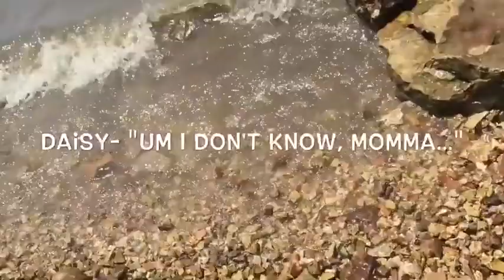PUPPIES FIRST TIME IN NATURAL WATER!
🌊 This is the first time Daisy or Chloe have experienced the lake! We wanted to see how they reacted to it for when we move to Kaua'i. They weren't too crazy about the waves but it's okay! They'll get more used to it. Look forward to more vlogs and let us know where you want us to go! 🌊

see you in Kaua'i.